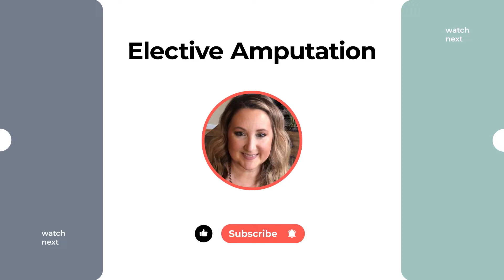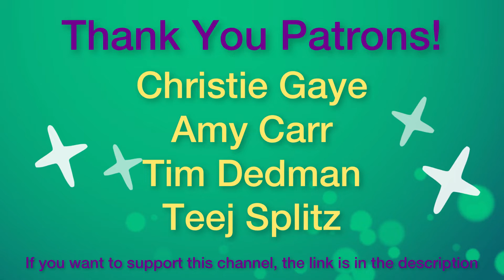Moving Day Is Finally Here! This is overwhelming, scary, weird, sad and exciting!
Our plans to move to Europe to travel and live our best lives have not changed! In fact, moving our family back to Oklahoma is a very necessary step in the process. We need sustainable income to live in Europe. SO, in order to get that, we need to start a company that will pay us and in order to do that successfully, we need to move back where we have the best contacts and support. Oklahoma!
Through this process, moving as a below the knee amputee, my leg held up quite well! I was able to do absolutely all the packing and hours of hard work on the house with minimal pain.

Bentonite Clay
iwalk Purchase
Knee Scooter
Curved Shower Curtain Rod
Ancient Minerals Magnesium Spray
Pure Castile Soap
Simple towel hook
Suction Cup Shower Head Attachment

Lighting kit
Ring light